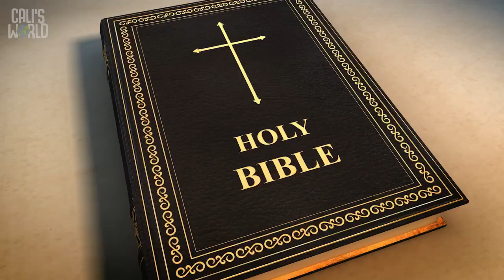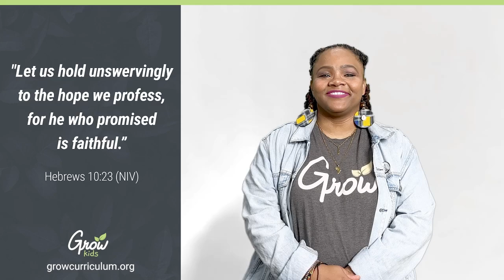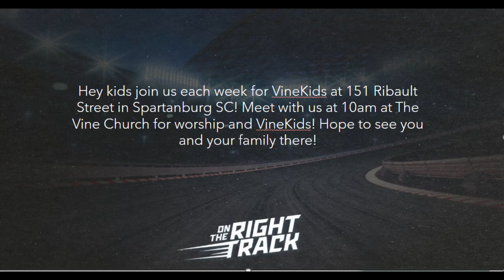courage comes from knowing godsword | preschool vinekids weekly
Courage Comes From Knowing God's Word | On the Right Track Week 2 preschool vinekids weekly biblelessonsforkids (11.10.24)

You know some times there are things and even people who can make us afraid or scared! Today in VineKids we see in our bible story how some of the Israelites were afraid of going into a new land but not Joshua! He was not afraid because he knew that Courage Comes From Knowing Gods Words! Join us today at The Vine Church at 151 Ribault Street in Spartanburg SC at 10am! Hope to see you there!

DMCA used with permission through our Multitracks Streaming License® 2100 License info